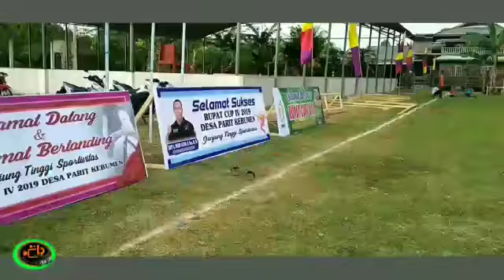Rupat CUP 2019 dapat bantuan besar dari LizKing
jg lupo komen siket ye.